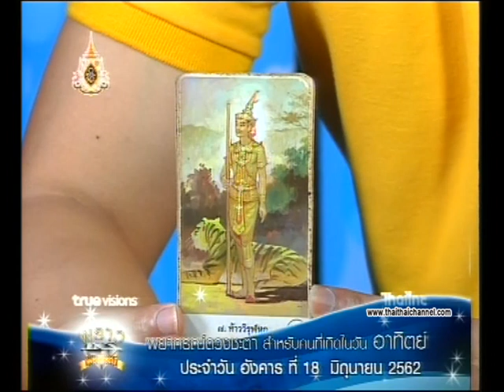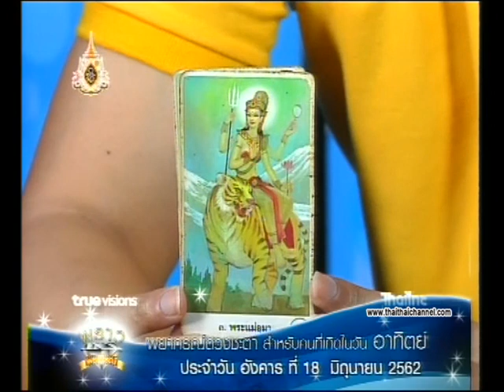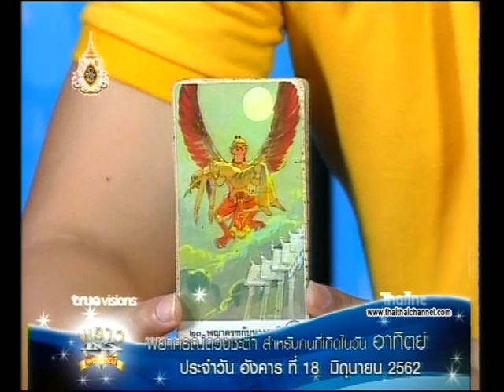เช็คดวงแม่นๆ เกิดวันอาทิตย์ ดวงชะตาประจำวันที่ 18/06/62